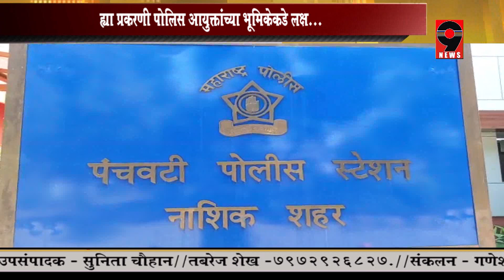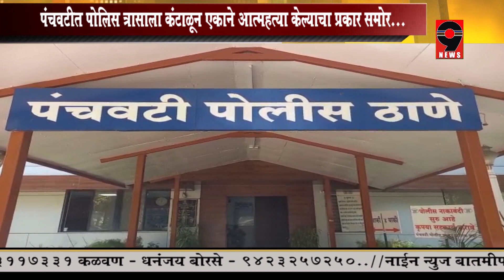9 news : पंचवटीत पोलिस त्रासाला कंटाळून एकाने आत्महत्या केल्याचा प्रकार समोर...